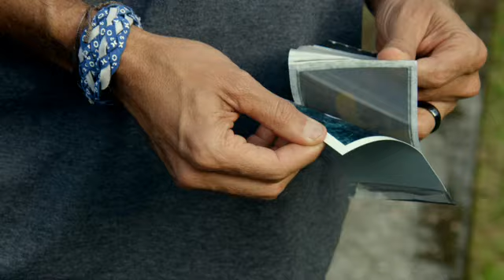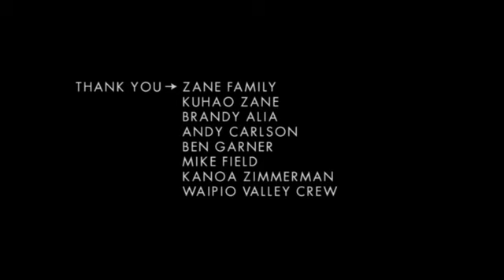THROUGH THE LENS with Rob Machado Sig Zane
Documenting the talents of amazing people who happen to surf.

Iconic surfer Rob Machado has traveled the world for more than half his life. And during that time, he's crossed paths with countless individuals who share a love for surfing and a passion for the arts. In his new series called Through The Lens, we meet these individuals and follow Rob as he re-connects with the people who've inspired him along the way.

In this episode, Rob travels to the Big Island of Hawaii to meet up with famed native Hawaiian designer Sig Zane. The cultural significance of Sig's work is profound, connecting past to present by perpetuating the technique of hand-made illustration. While together, Sig and Rob collaborated on an original design, which reveals the magic in Sig's design process.